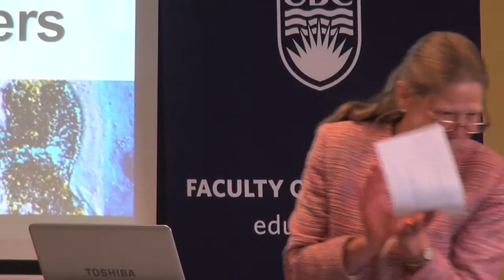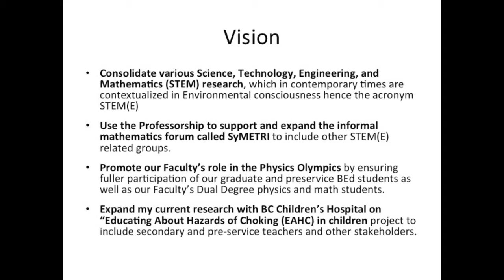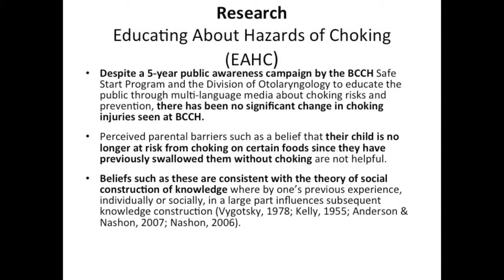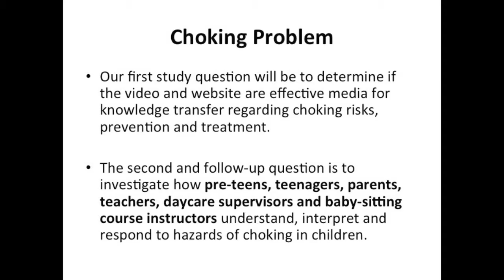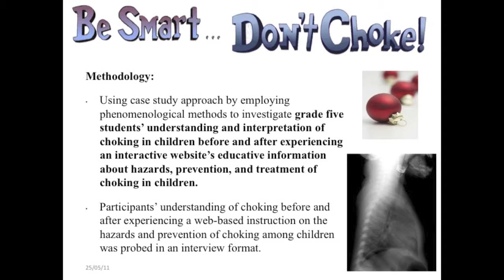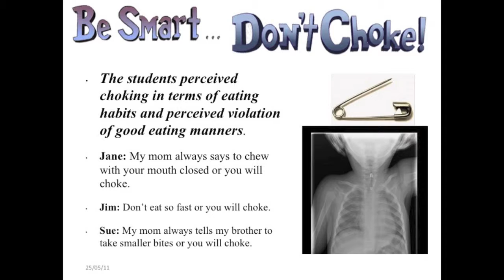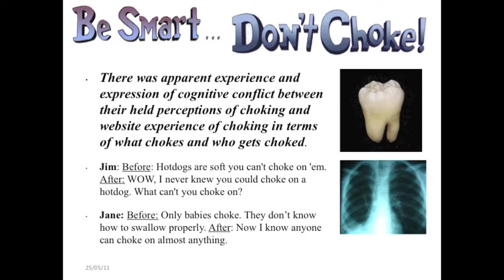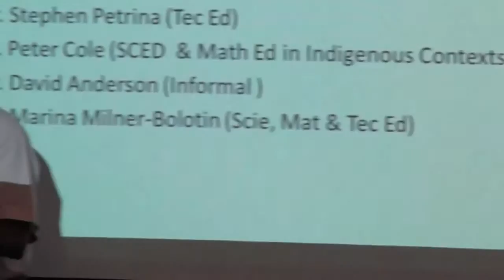Dr. Samson Nashon - Introducing New Chair & Professorship Holders Event - 2015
Dr. Samson Nashon received the David F. Robitaille Professorship in Mathematics and Science Education. Find out about his research plans and vision.